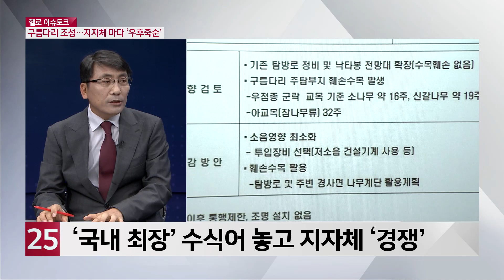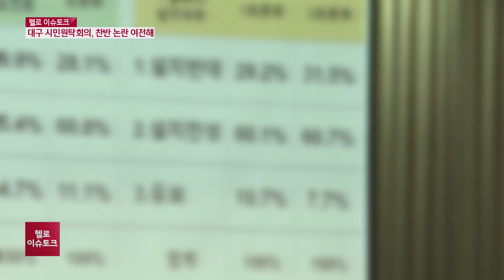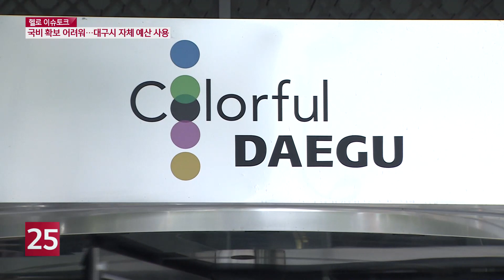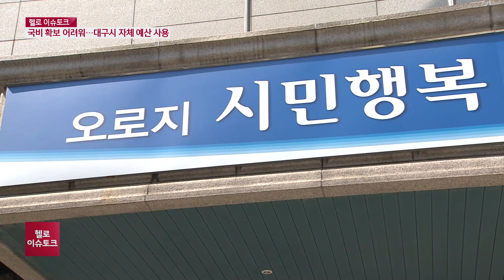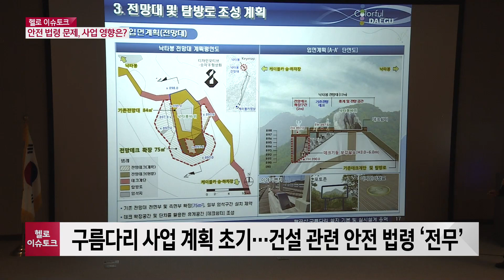[헬로 이슈토크] 팔공산 구름다리 재추진...전면 백지화 촉구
대구시가 핵심 선도사업으로 추진하고 있는 팔공산 구름다리 조성사업. 지역 시민단체의 반대 여론과 함께 예산 확보에 어려움을 겪으면서 5년째 제자리걸음을 반복했는데요. 연말 착공에 들어간다는 발표가 있는 후 해묵은 논란이 재점화 됐습니다. 자연 훼손과 예산 낭비라는 반대 입장과 사업을 계획대로 추진하겠다는 대구시가 대립 중인데요. 5년째 이어지고 있는 팔공산 구름다리 논란, 이 시간 이슈토크에서 짚어보겠습니다.